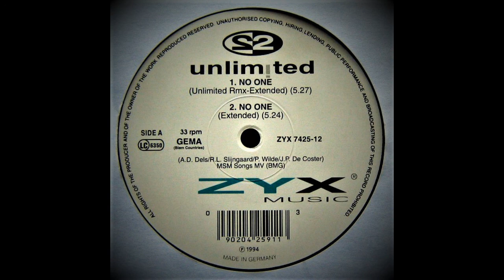2 Unlimited - No One (Extended)